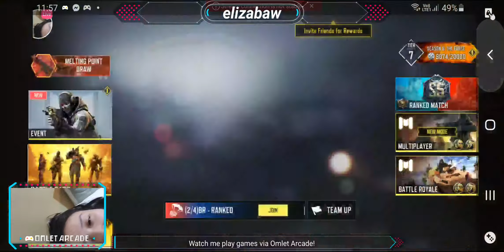Call of duty || mobile live stream! || COD mobile BR|| battle royale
I have poor connection super laggy 😢